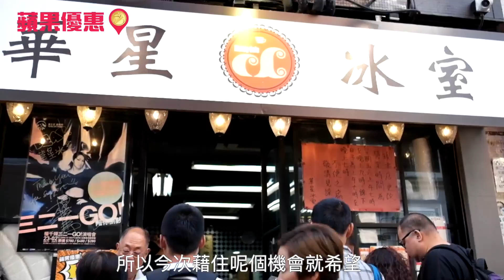【$1校長多士】以實力煮出真日本味道年年廿五永不加價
說起香港獨有的飲食文化，首先想起的必定是茶餐廳和冰室，中西合壁的菜式以及講求速度的特點盡顯了香港的文化。